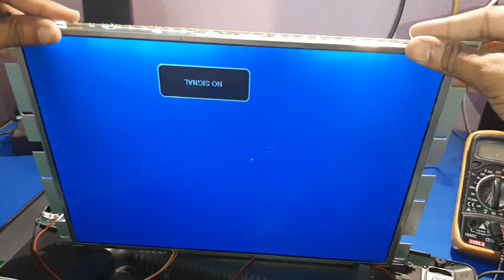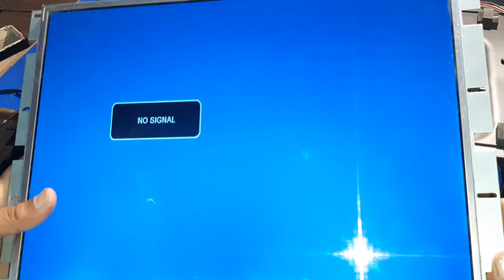LED TV BACKLIGHT REPAIR | LED TV SOUND IS OK BUT NO PICTURE | NO LIGHT REPAIR | FIX TV LIGHT PROBLEM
10 earphone/headphone kaise repair krte hai ya tut jane pr kaise fir se thik krte hai???